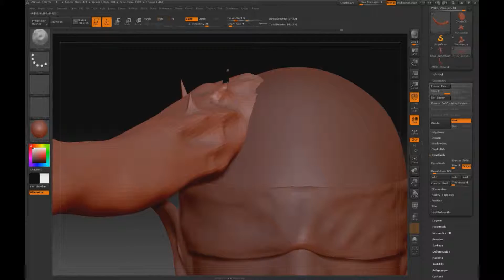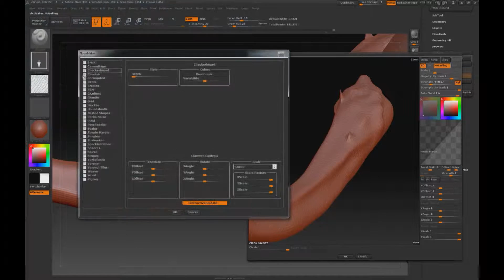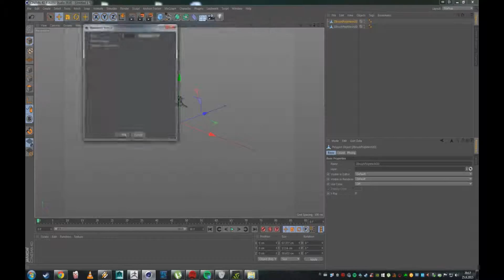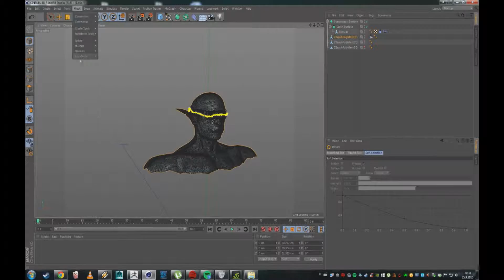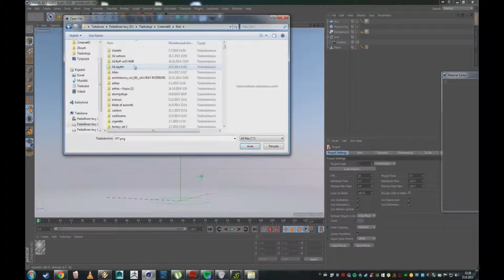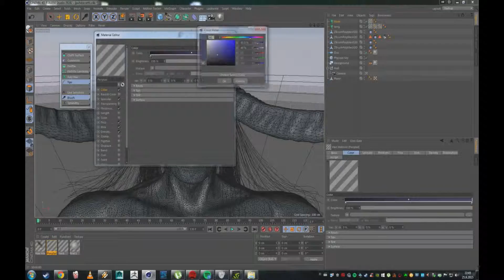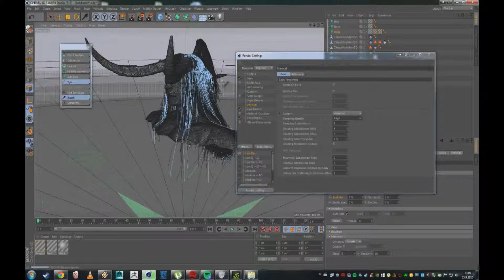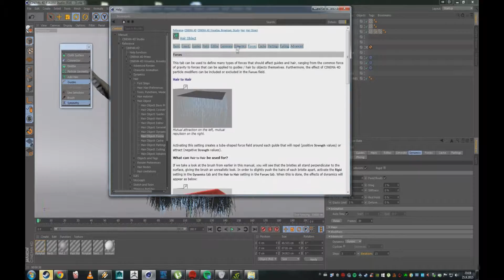Making of Illidan - Zbrush + Cinema 4D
NEW SHOP ADDRESS: Newloot.Etsy.com Timelapse of making of Illidan case A, mostly for hair dynamics tutorial. Renders coming up. Real time it took was about 2 hours +/-.